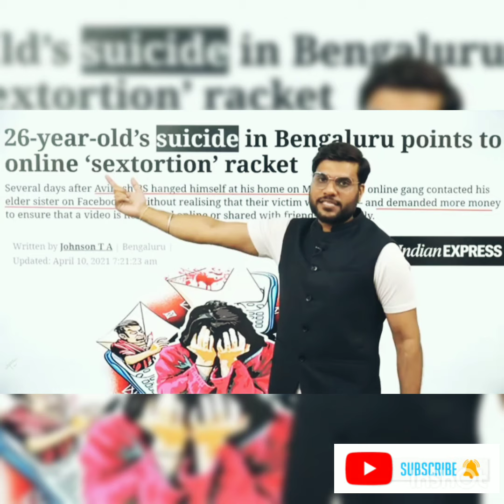Girlfriend. बनाने से पहले यह वीडियो जरूर देख लो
All Credit To Owner :- All Images ,Pictures, And Music Use In This Video  Belongs To Respect onwer👇🏻👇🏻👇🏻👇🏻

This Is Fan Page of - A2 Motivation Arvind Arora

Channel link :-

         ᵗʰⁱˢ ⁱˢ ⁿᵒᵗ ᵒᶠᶠⁱᶜⁱᵃˡ ᶜʰᵃⁿⁿᵉˡ

    धीरूभाई

ᵃ2 ˢⁱʳ
ᵃʳᵛⁱⁿᵈ ᵃʳᵒʳᵃ ˡⁱᵛᵉ
ᵃʳᵛⁱⁿᵈ ᵃʳᵒʳᵃ ˢᵉˣ ᵛⁱᵈᵉᵒ
ᵃʳᵛⁱⁿᵈ ᵃʳᵒʳᵃ ᵒⁿˡⁱⁿᵉ ᵉᵃʳⁱⁿᵍ
ᵒⁿˡⁱⁿᵉ ᵖᵃⁱˢᵃ ᵏⁱˢᵃ ᵏᵃᵐⁱʸᵃ ᵇʸ ᵃ2 ˢⁱʳ

A2 live
A2 sir
A2 motivation
A2 motivation will
A2 Motivation Arvind Arora Live

A2 sir Live
A2 Infringing.
A2 Shorts
A2 Tamil
A2 sir Hindi
A2 Motivation Arvind Arora
A2 motivation Arvind Arora Gyan

Arvind Arora  धीरुभाई मुकेश अंबानी

Arvind Arora Bank Video
a2 Sir Bank Video

fact kii
A2Motivation Arvind Arora Gyan live
Arvind Arora
Corona A2 sir
Arvind Arora Corona Video
A2 Motivation
3th Wave Corona
A2 sir sex video